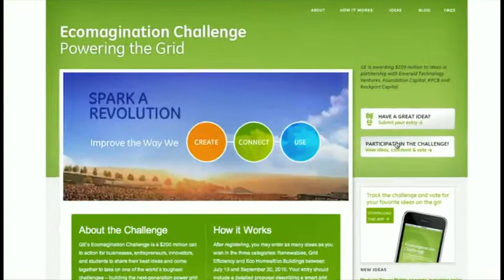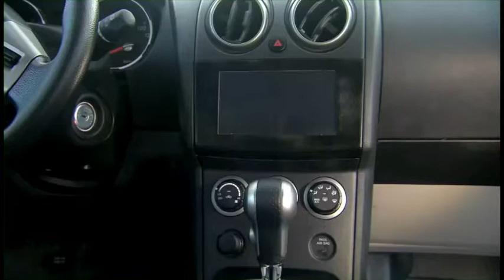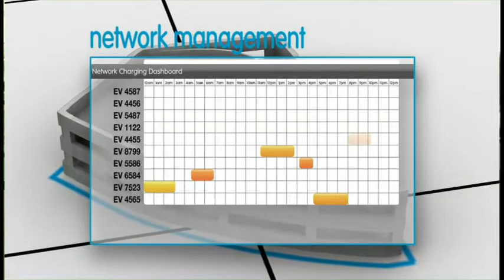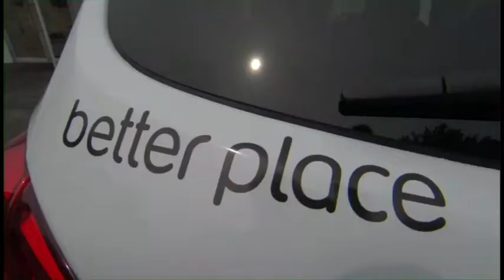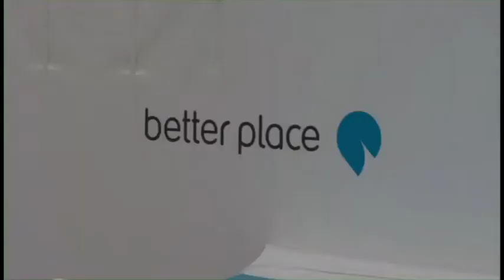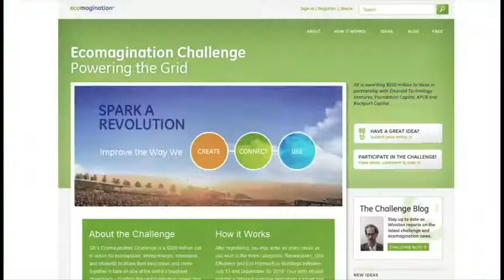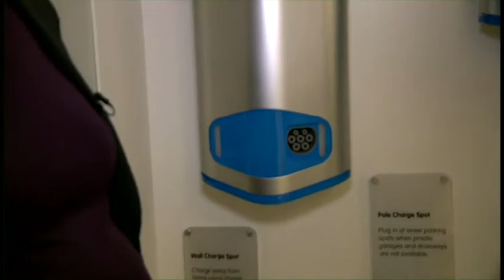Green Tech Today 24: Better Place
Host:Dr. Kiki
Top 25 Green Tech Innovators Series: Better Place
More than just another electric car. Better Place.
Running time: 34:48